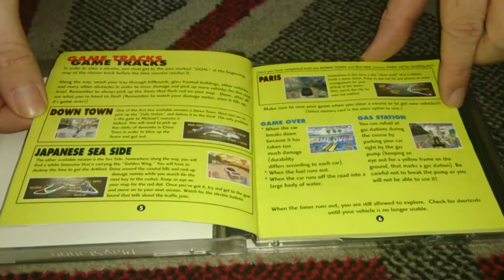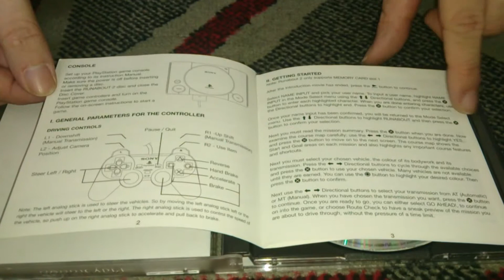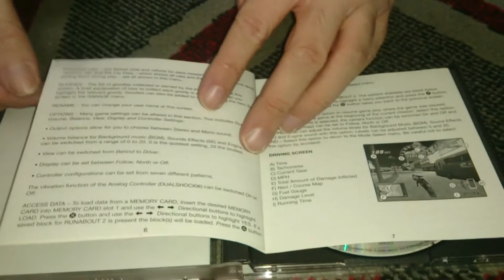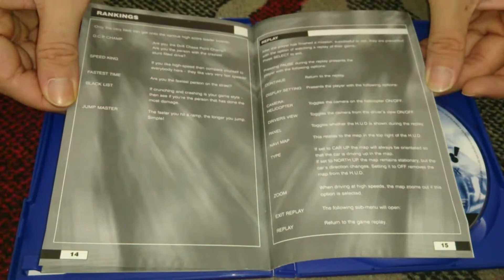Nostalgamer Unboxing All UK PAL Runabout Games On Sony Playstation One Two UK PAL System Region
Nostalgamer Unboxing All UK PAL Runabout Games On Sony Playstation One Two UK PAL System Region Version